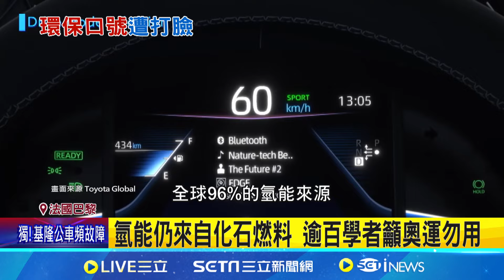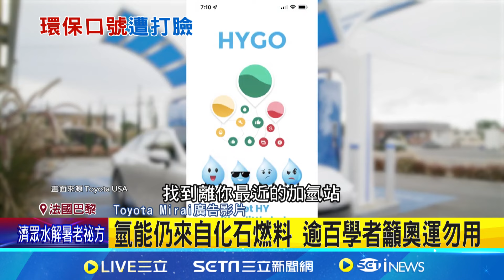最"綠"奧運又落漆 英美學者批官方車"不環保"｜94要賺錢